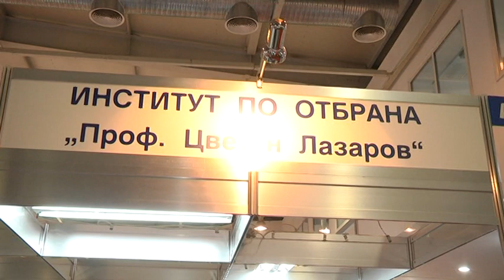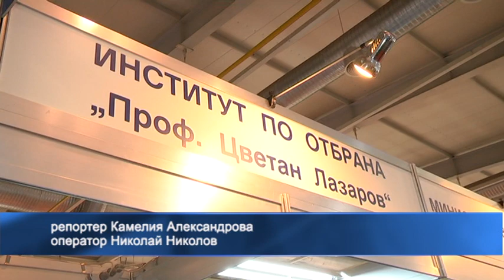Най-новите модели униформи на Българската армия представени на Security Expo 2018